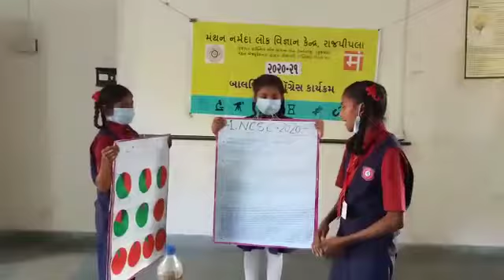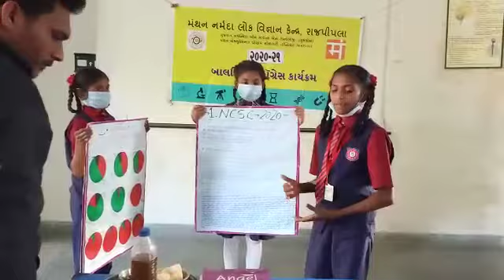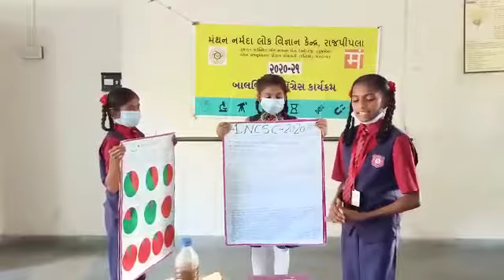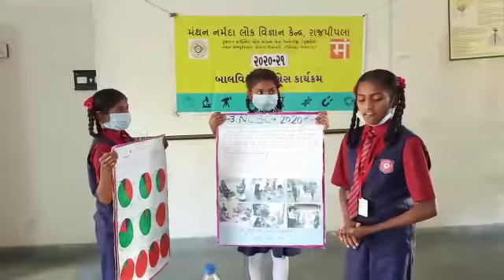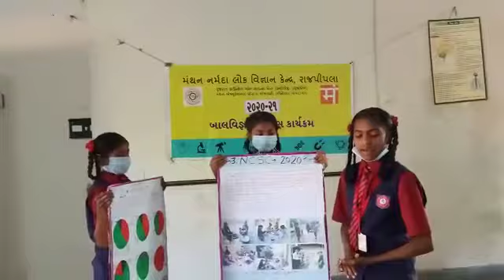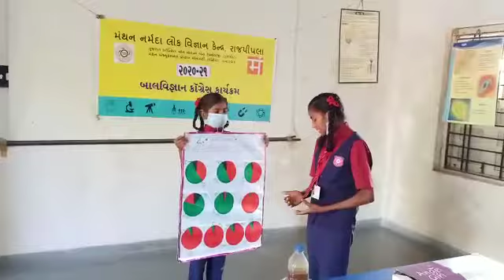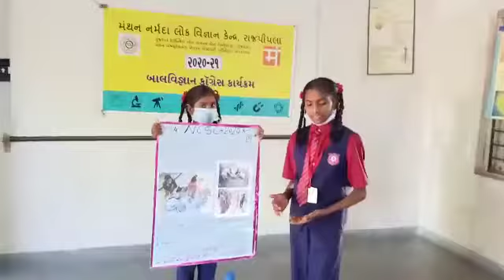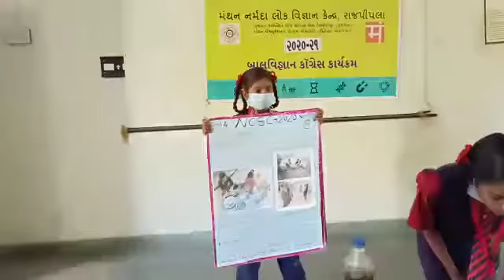સંશોધન રાજ્ય કક્ષા એ.. online.. જયાબેન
Boridra school